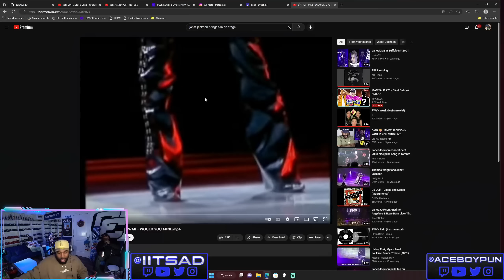The Jackson's After Michael Jackson Left